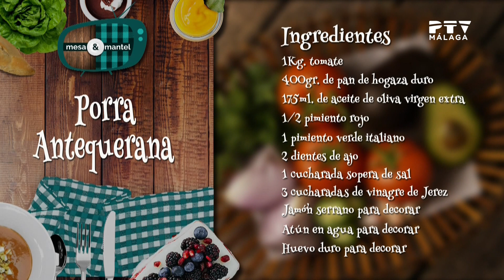Mesa y mantel · 28/09/2022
👩🏼‍🍳🍲 Esta semana nos visita Begoña Vigil experta en nutrición y belleza. Nos prepara porra antequerana

🤭 Además, le ha traído a Princesa Sánchez un regalo muy rejuvenecedor ¡Descúbrelo! 👇🏻